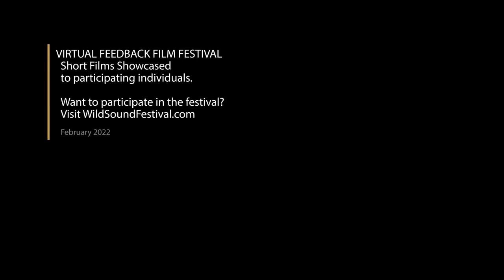Short Film Trailer: FREEMAN HOSPITALITY. Directed by Michael Cooke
FREEMAN HOSPITALITY, 20min., USA, Sci-Fi/Action
Directed by Michael Cooke
A black family-run security firm escorts a foreign journalist into the war-torn badlands of South Georgia to interview a local tyrant.